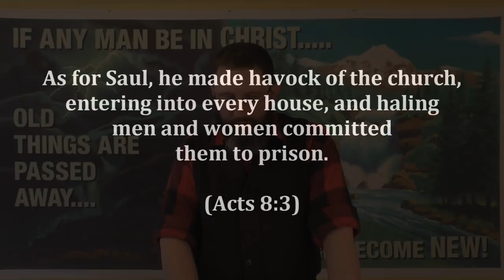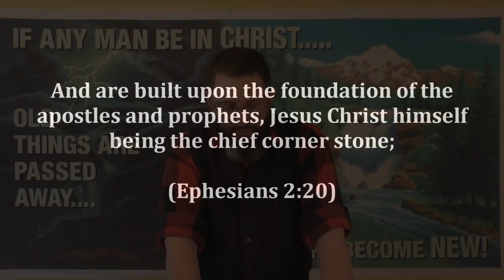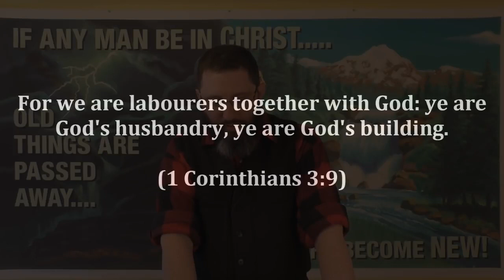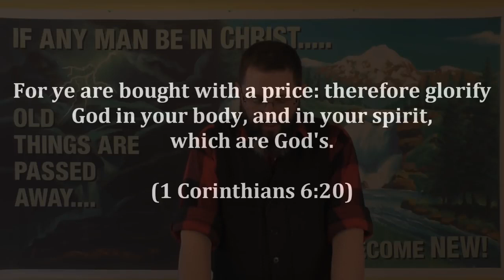CSOLP9: Well, I Go To Church!